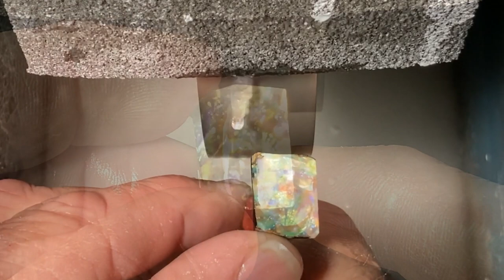Relax and Watch ASMR Cabochon Cutting, Soothing Music, Stress Relief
These videos are mainly intended to be relaxing and meditative, while still demonstrating the cabochon cutting process.

They are autonomous sensory meridian response (ASMR) videos for your pleasure.

So maybe grab a drink and some snacks, sit back, chill out and watch as I cut and polish cabochons from different materials and in all different styles.

This will open YouTube in a browser so you can join.

🛒 Glass Fusing Tshirts, Mugs, and much much more (Your Support Appreciated 👍😀)